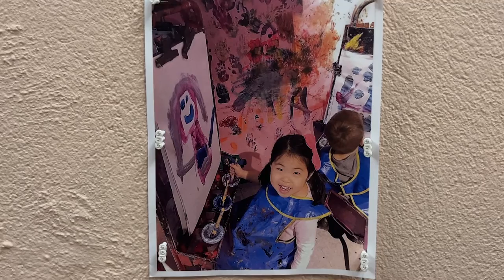The Easels: Celebrating 28 years of Art at Rutgers Church